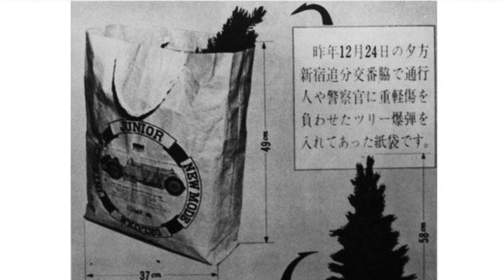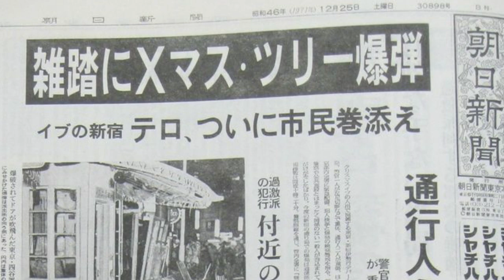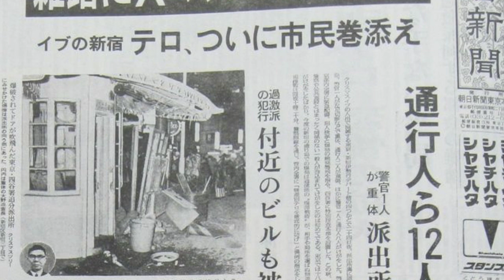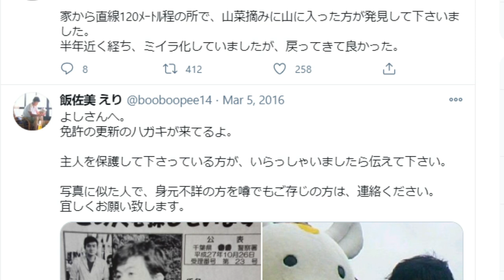Bizarre Crimes & Disappearances: Japanese Christmas Mysteries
A series of the weird and disturbing events that have occurred in Japan over Christmas throughout the years.

Mysteries:
0:00 Christmas Eve Crybaby Robber
2:57 Strange Santa
4:50 Christmas Tree Bombing
7:37 Missing Husband Appeal